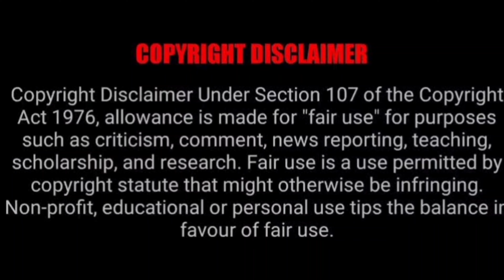Maxwell Tamil Marriage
this video is about Maxwell marriage for informing purposeswe maintained a proper YouTube community guidelines 🎉🎉🎉